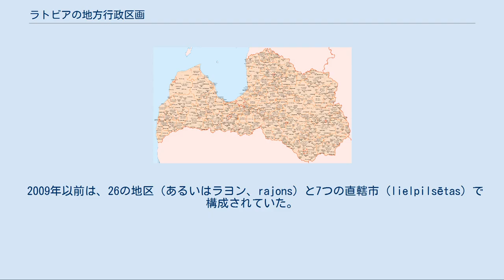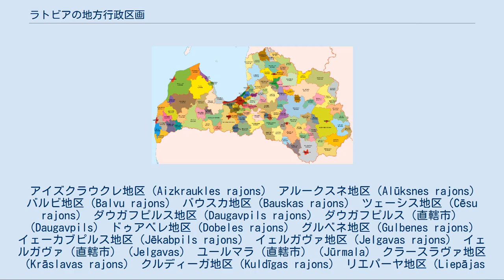ラトビアの地方行政区画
色別の行政区画地図。
濃い赤色は直轄市。
 ラトビアの地方行政区画は2009年7月1日に再編された。
これにより地区（第一級行政区）と町や市、教区（第二級行政区）の二重行政が解消され、行政は基礎自治体に一元化された。
現在、ラトビア全土は110の基礎自治体 (Novadi) と、独自の議会と行政機構を持つ9直轄市 (Republikas pilsētas) に区分されている。
 なお2021年には行政区を再編し、34の基礎自治体と2個の直轄市を設置する予定である。
 以下はすべてラトビア語のアルファベット順。
 2009年以前は、26の地区（あるいはラヨン、rajons）と7つの直轄市（lielpilsētas）で構成されていた。
 アイズクラウクレ地区（Aizkraukles rajons） アルークスネ地区（Alūksnes rajons） バルビ地区（Balvu rajons） バウスカ地区（Bauskas rajons） ツェーシス地区（Cēsu rajons） ダウガフピルス地区（Daugavpils rajons） ダウガフピルス（直轄市）（Daugavpils） ドゥアベレ地区（Dobeles rajons） グルベネ地区（Gulbenes rajons） イェーカブピルス地区（Jēkabpils rajons） イェルガヴァ地区（Jelgavas rajons） イェルガヴァ（直轄市）（Jelgavas） ユールマラ（直轄市）（Jūrmala） クラースラヴァ地区（Krāslavas rajons） クルディーガ地区（Kuldīgas rajons） リエパーヤ地区（Liepājas rajons） リエパーヤ（直轄市）（Liepāja） リンバジュ地区（Limbažu rajons） ルザ地区（Ludzas rajons） マドゥアナ地区（Madonas rajons） ウアグレ地区（Ogres rajons） プレイユ地区（Preiļu rajons） レーゼクネ地区（Rēzeknes rajons） レーゼクネ（直轄市）（Rēzekne） リガ地区（Rīgas rajons） リガ（直轄市）（Rīga） サルドゥス地区（Saldus rajons） タルシ地区（Talsu rajons） トゥクム地区（Tukuma rajons） ヴァルカ地区（Valkas rajons） ヴァルミエラ地区（Valmieras rajons） ヴェンツピルス地区（Ventspils rajons） ヴェンツピルス（直轄市）（Ventspils）